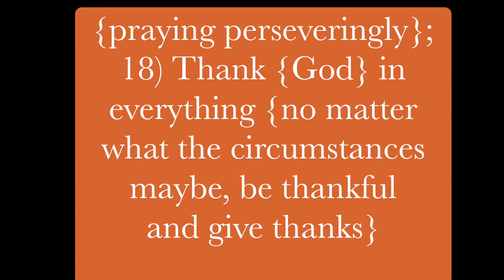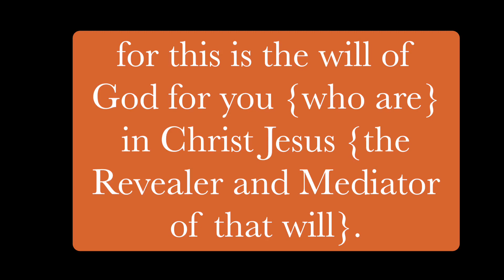HAPPY THANKSGIVING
Matthew 5:6 Blessed are they which do hunger and thirst after righteousness: for they shall be filled.

Having that deep desire for righteousness, gives us that spiritual rebirth (revival). That hunger and thirst for which only God can give complete satisfaction. God will satisfy a longing soul and fill it with goodness.